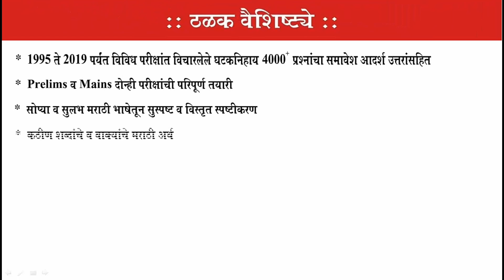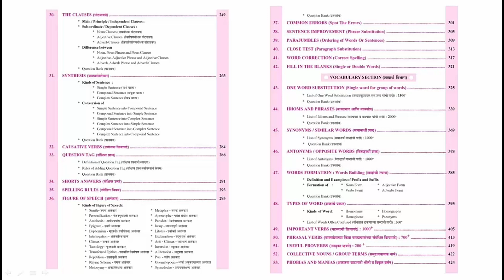BEST ENGLISH GRAMMAR BOOK FOR MPSC - UPSC || By MUKESH JADHAV || Nirali Prakashan, Pune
Indian Authentic English Grammar Book || By Mukesh Jadhav || Nirali Prakashan, Pune || Useful for All Competitive Examination ||